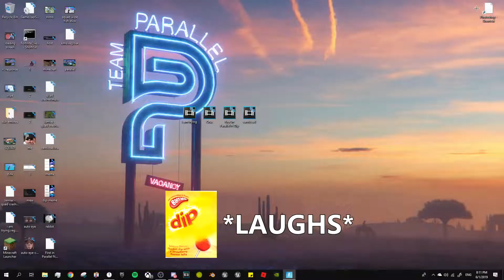Fortnite Funny Moments and Highlights [RTATS EP1]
Working on some more Content Stuff like these Highlights and then Squad Fill videos, let me know what youse think :)

Use Code Jamlex in the Item shop
and Use Code Parallel when buying GFUEL